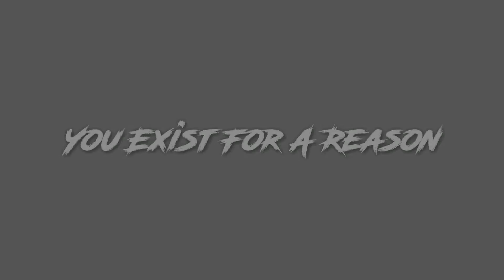You Exist For A Reason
Your life has an impact on others, don't say that your life means nothing, your here in this universe for a reason, God gives life for a reason, your existence matters alot, daily you motivate so many people, daily you help so many people, daily you make mistakes which turns out good for others, also don't wish that you weren't born, your existence, motivate, help and bring change in others life ❤️

My name is Malik Muhammad Waqas, I'm a Youtuber and an influencer. I love to make videos ❣️

Share this video with your friends and If you like the video than make sure to give this video a big thumbs up 👍🏻 and do subscribe to my channel and make sure you press that bell 🔔 icon so you don't miss anything.